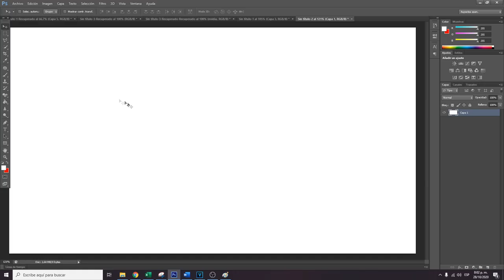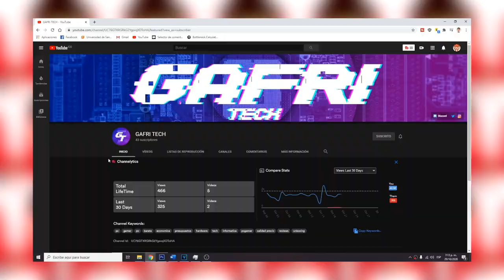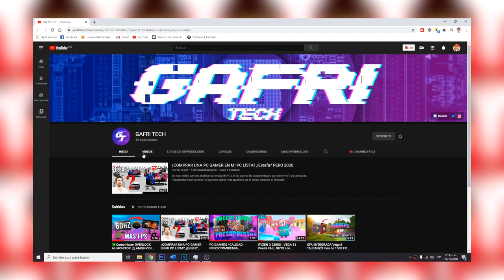Vale la pena la GT 1030 teniendo un RYZEN 3200g (VEGA 8)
en este video responderé si vale la pena comprarse una gt 1030 teniendo un ryzen 3 3200g, que este mismo tiene un grafia integrada muy buena, la vega

espero que les guste y les responda esta inquietud a varios

Apoyenlo y denle amor 😬

SÍGUEME